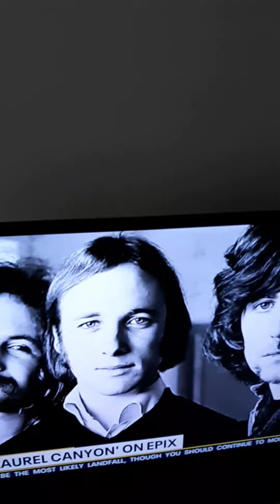LAUREL CANYON ON EPIC ANOTHER PART